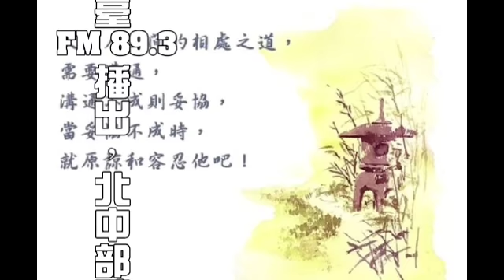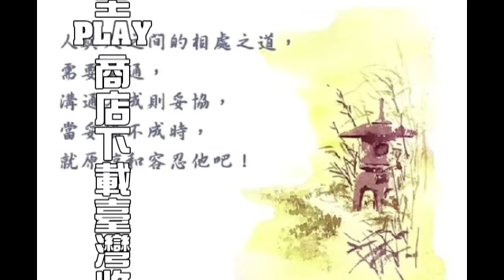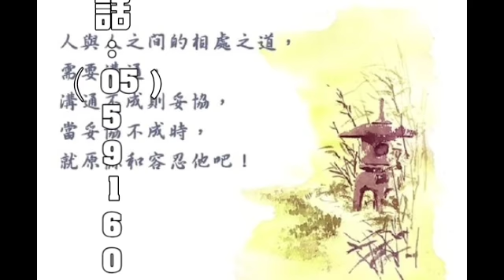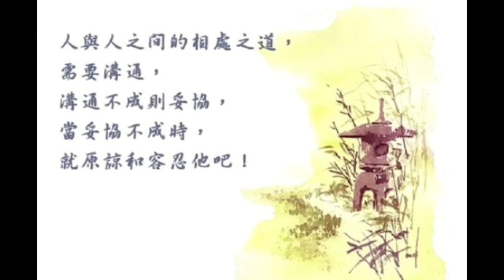【囍結善緣2021年10月14日】